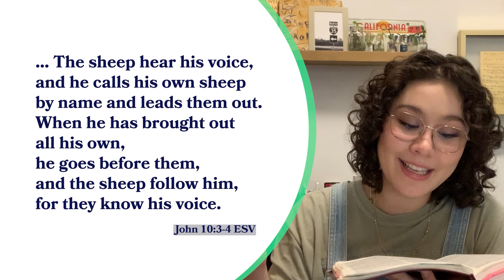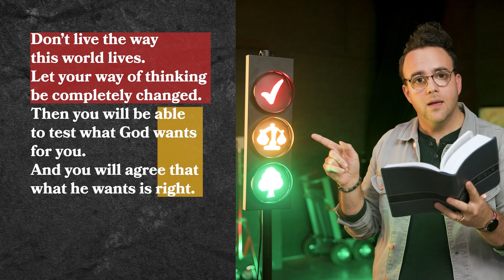Truth or Dare | The Loop Show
If we can't find the truth, we have to do the dare!

What is truth? How can we discern what's real and what's fake? Or cake?
We're gonna figure out the realest of the real using the Bible.

Check. Compare. Cultivate.